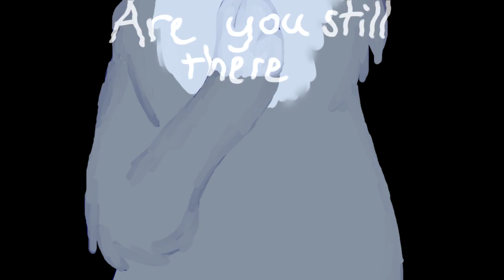|| Ashfur PMV || Hello My Old Heart || +1,000 sub video+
Now you may be saying, "Kitten, you're not at 1000 subs yet! What are you doing??"

Ashfur really doesn't need any love guys. What he did was horrible. End of story.

I'M LIKE REALLY PROUD OF THIS!!!??